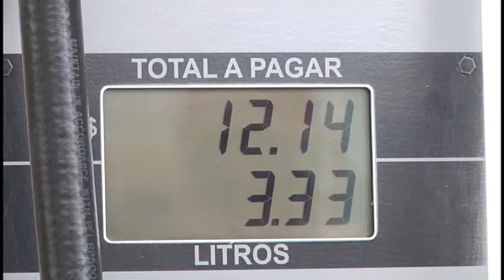Câmara Notícia : Postos com bombas adulteradas poderão ter alvarás cassados 27/03/2018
Projeto de lei complementar de autoria do vereador Rodrigo da Farmadic (PP) altera redação de lei existente e inclui punição para quem fraudar bombas de combustíveis